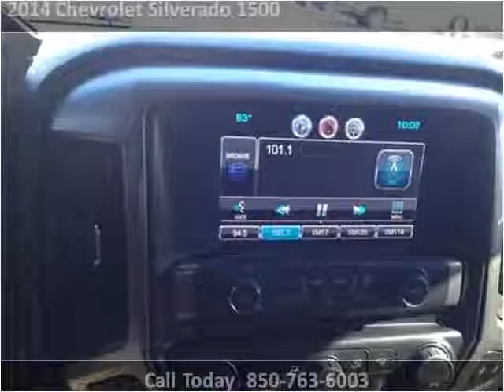2014 Chevrolet Silverado 1500 Used Cars Panama City FL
This 2014 Chevrolet Silverado 1500 is available from EJ's Auto World.